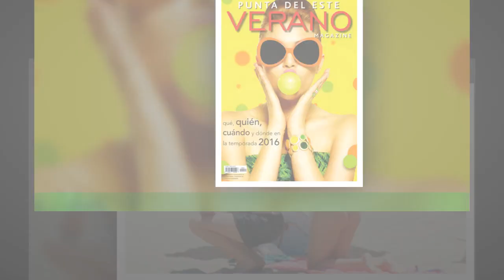Así es "Finca Valeria", la imponente chacra de Mazza y Alejandro Gravier en Punta del EsteAr10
Así es "Finca Valeria", la imponente chacra de  Mazza y Alejandro Gravier en Punta del Este
Para Valeria Mazza y Alejandro Gravier es un clásico recibir el año en la chacra que tienen en Punta del Este.Con los hijos que crecen y que ya van haciendo su camino en el mundo, la denominada “Finca Valeria” se transformó en el punto de encuentro para toda la familia entre fines de enero y principios de febrero. “Mi casa de Buenos Aires y mi finca en Punta del Este son sin duda mis lugares en el mundo.